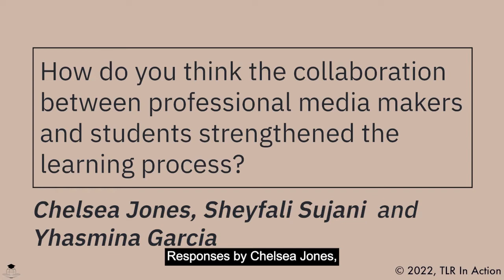Making media accessible #7: Strengthening the learning process through collaboration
In this video Chelsea Jones, Sheyfali Sujani, and Yhasmina Garcia describe how the collaboration between professional media makers and students strengthened the learning process.

A big thank you to everyone who contributed to the creation of this video!

Meagan Veneracion - animations and voice over
Bruno Di Pasqua - audio editing
Alliah Patawaran - closed captioning